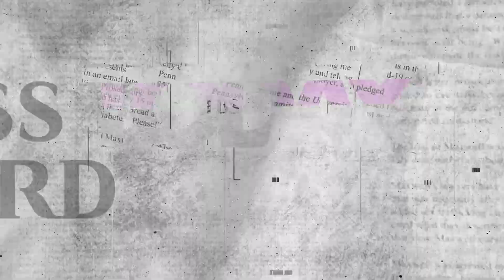আর কে টাওয়ারে আগুন - Fire at R K Tower || দ্য বিজনেস স্ট্যান্ডার্ড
রাজধানীর বাংলা মোটরে বহুতল ভবন আর কে টাওয়ারের ৭ তলায় দুপুর ১১ টার পর  আগুন লাগে। ফায়ার সার্ভিসের ৮টি ইউনিট আগুন নিয়ন্ত্রনে  আনে দুপুর ২টার পরে। আগুন লাগার পর বাংলা মোটরসহ আশেপাশে প্রায় ঘন্টা দেড়েক বন্ধ ছিল যান চলাচল। এই ঘটনায় কেউ হতাহত হয়নি। আগুন লাগার কারন তদন্ত করছে ফায়ার সার্ভিস।